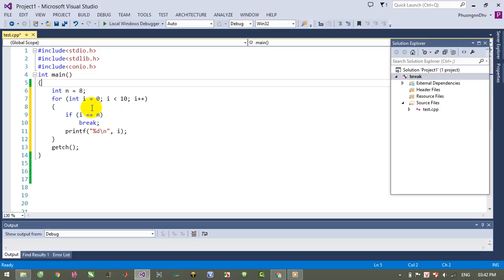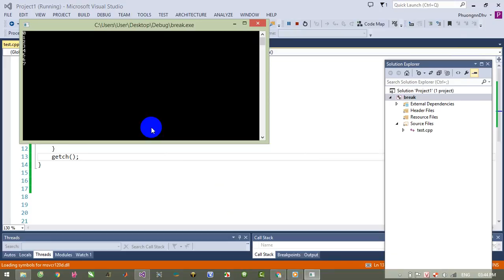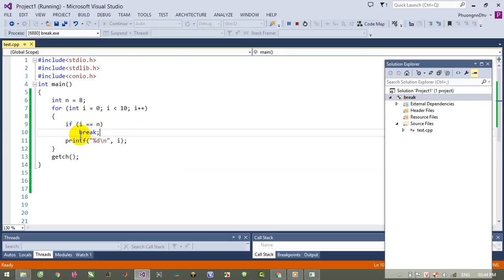Ngôn ngữ C - Bài 15 - Câu lệnh break